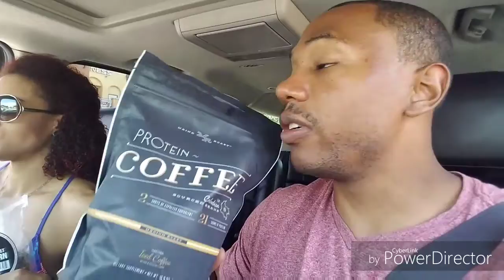Mom Mobile | Complete Nutrition Haul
Running errands in our new Mom Mobile. Hitting up complete nutrition for some new goodies.